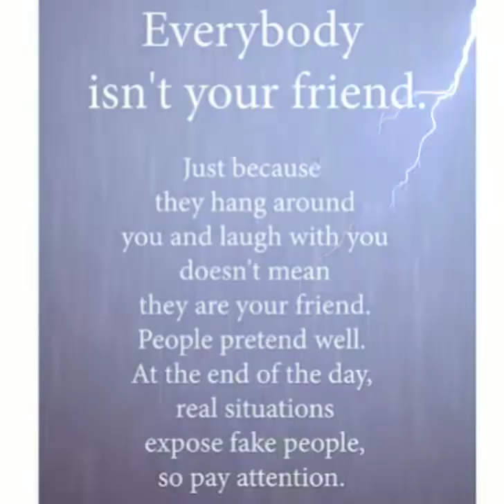STAY FOCUSED & 👁️bigsteppa